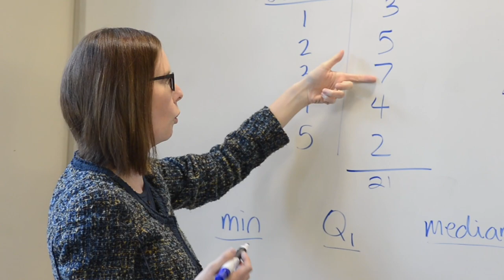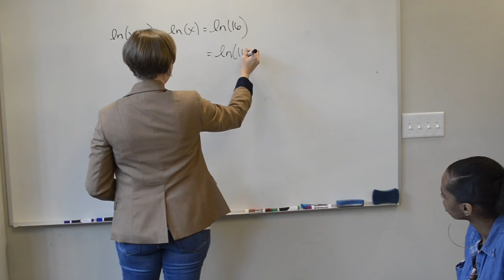The Quantitative Literacy Center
Coker College’s Center for Quantitative Literacy (often affectionately referred to as the “QL Center”) is committed to helping you understand and navigate mathematics, both in your classes and as part of our world.

The QL Center is located on the first floor of the Charles W. and Joan S. Coker Library–Information Technology Center. The Center is equipped with computers and graphing calculators, with student and professional staff nearby to help you as you work on homework or study. Open tutoring is available for all mathematics courses.